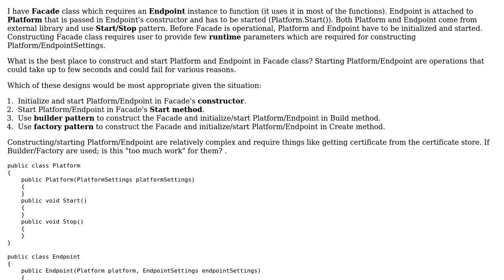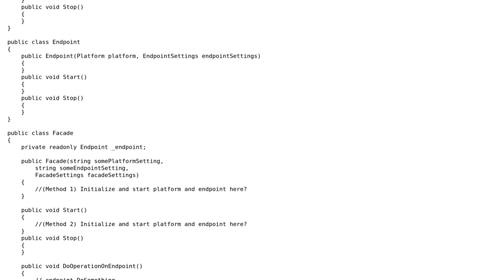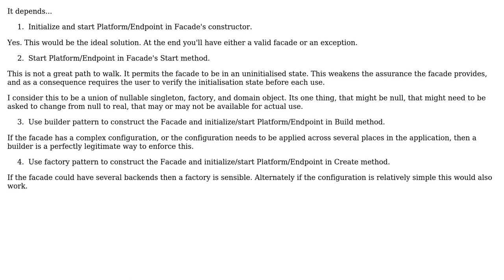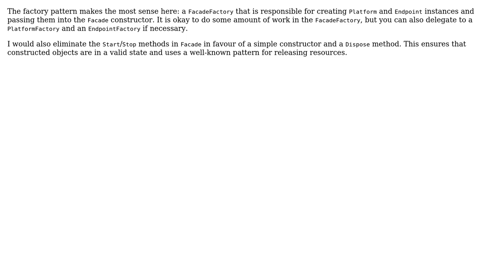Software Engineering: Designing a class whose dependancies require "starting"/initializing step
With thanks & praise to God, and with thanks to the many people who have made this project possible! | Content (except music & images) licensed under CC BY-SA | Music | Images & others | With thanks to user Kain0_0 user John Wu user casablanca user anth_varjus and the Stack Exchange Network Trademarks are property of their respective owners. You are responsible for your own actions.